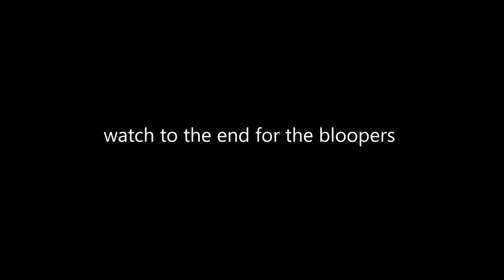Gingerbread House Decorating Competition - Losers don't eat | First Christmas Married Tradition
It's our first Christmas being married and we started a new tradition - building gingerbread house competition.
Who won? please vote!

Leave a comment saying "house #2" if you are reading this